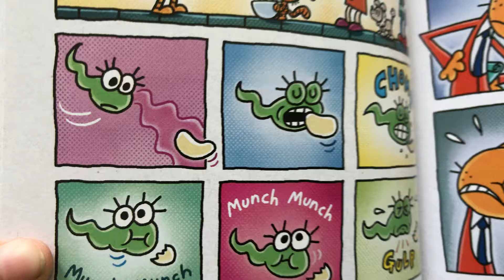Chomp munch munch munch munch munch munch munch munch munch munch gulp